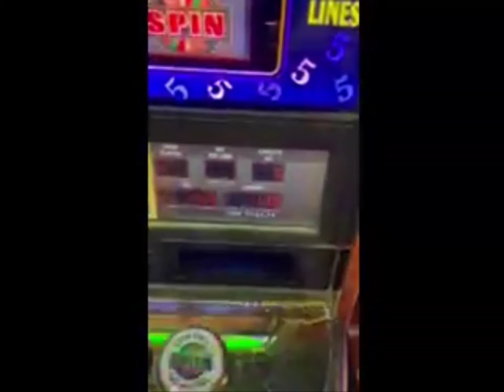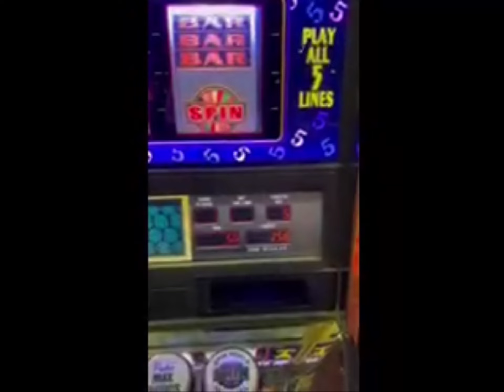3 Wheel Of Fortune Jackpot Slot Machines Wins!! Mountaineer Casino - West Virginia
Three back to back Jackpot wins!